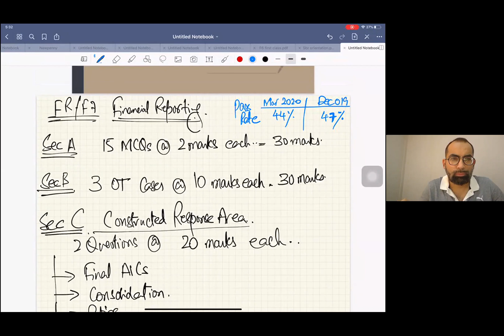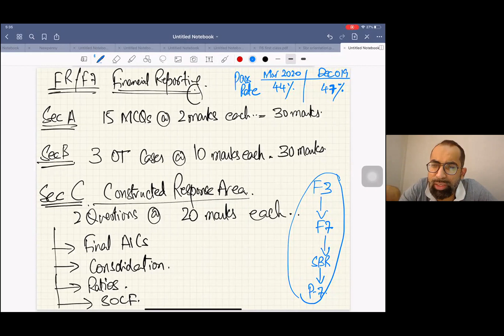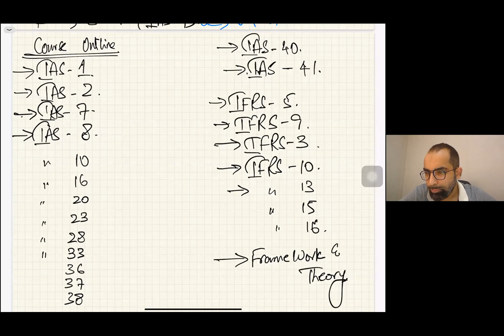F7⧸FR ACCA Orientation by Mustafa Mirchawala CEO of Mirchawala's Hub of Accountancy